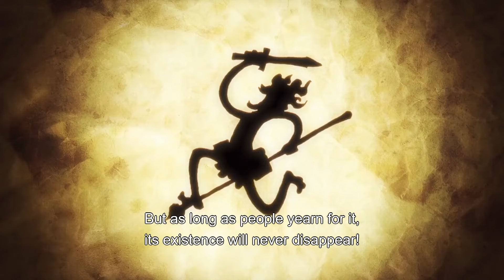Vegapunk Reveals Luffy's Devil Fruit | One Piece Episode-1100 | (English Sub) Full HD